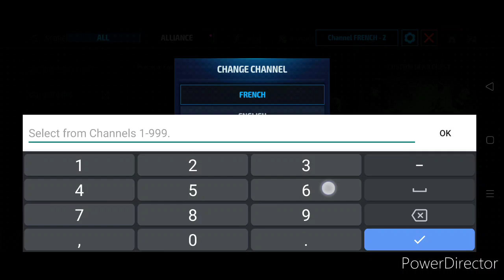6K CRYSTALS GAMBLING!! // RAGE CHANCE UP // LET THE RAGE OUT! // MARVEL FUTURE FIGHT // MFF // F2P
This video is part of the Marvel Future Fight star creator program and I will be receiving compensation for that.